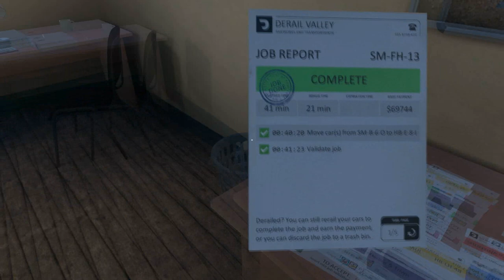Io Joc: Derail Valley Overhauled - O Cursă Nouă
Îţi place vidul? Susţine-mi financiar eforturile facănd o donaţie prin PayPal